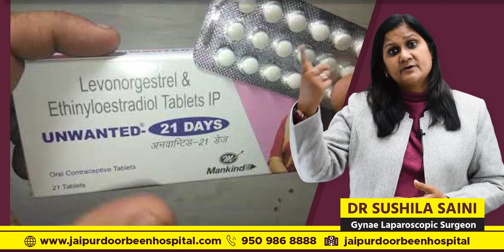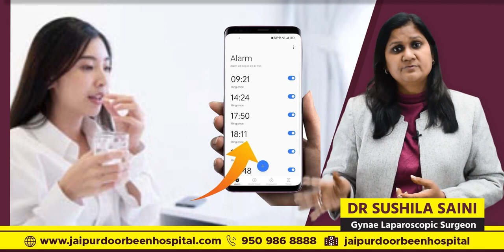How to Prepone or Postpone periods | कैसे पीरियड्स को प्रीपोन या पोस्टपोन करें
In this informative video, learn about natural methods to prepone or postpone periods. Dr. Seema Gupta shares valuable insights and tips on managing menstrual cycles effectively. From lifestyle adjustments to herbal remedies, discover safe and practical ways to regulate your periods. Empower yourself with the knowledge of managing menstrual health naturally.